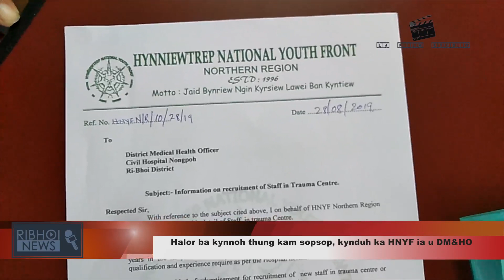Halor ba kynnoh thung kam sopsop, kynduh ka HNYF ia u DM&HO